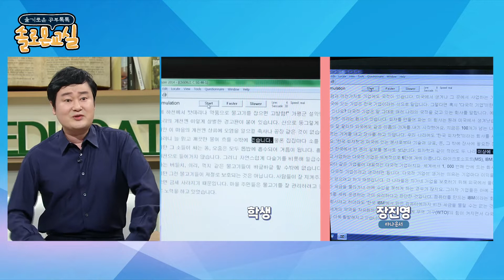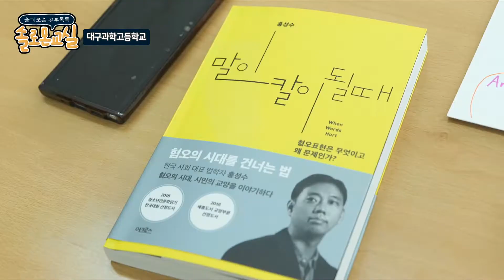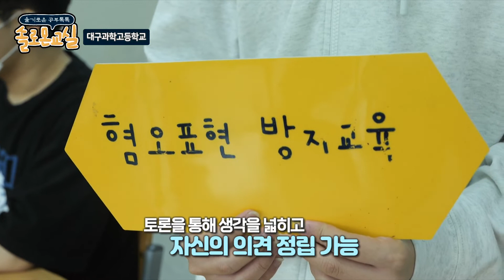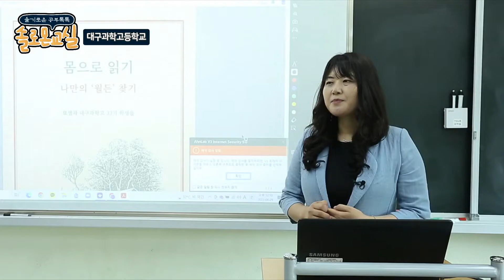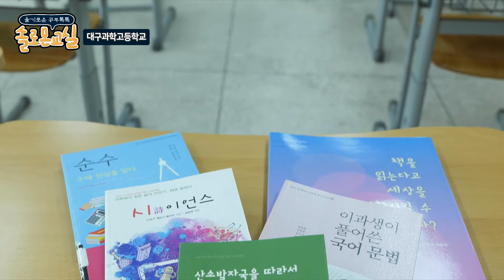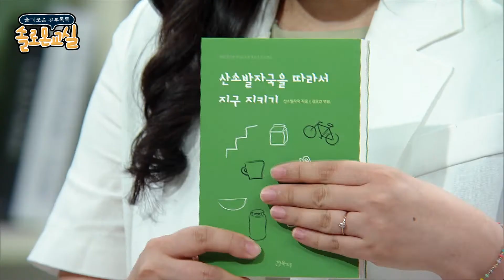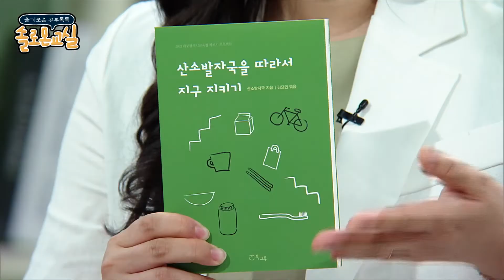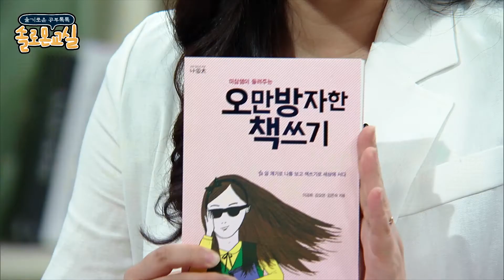대구과학고등학교의 특별한 수업?!ㅣ슬기로운 공부톡톡 솔로몬교실ㅣ220705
✏️솔로몬교실✏️
특별한 문해력 수업